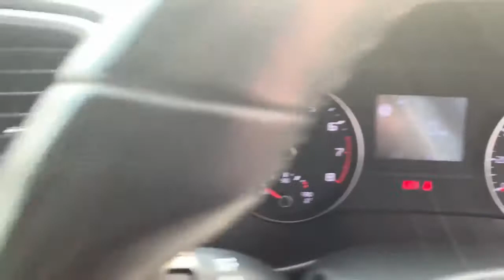Kia Sportage 1.6 Gdi ISg 2 5dr - YD17JMW